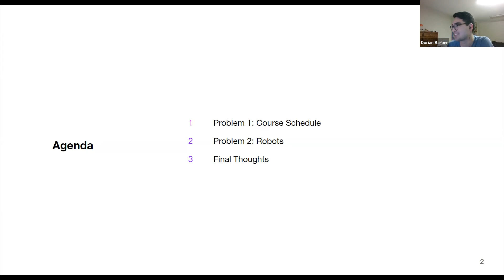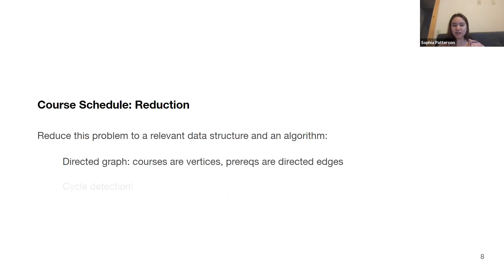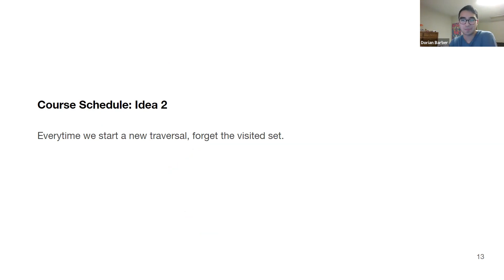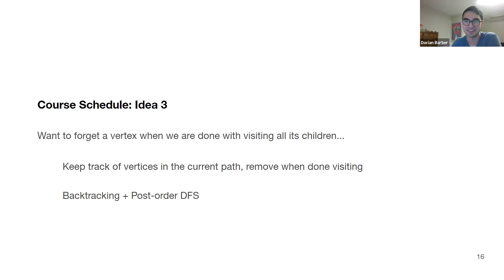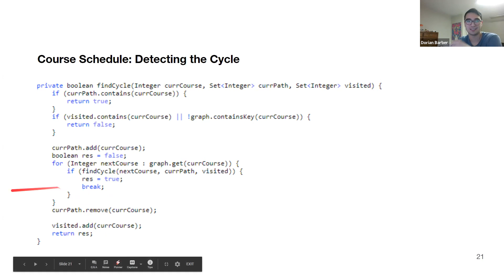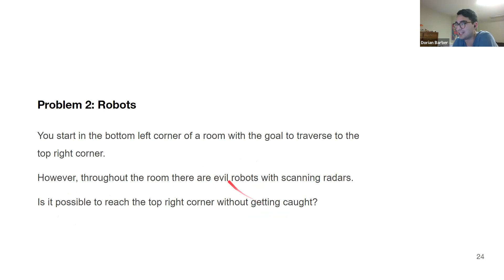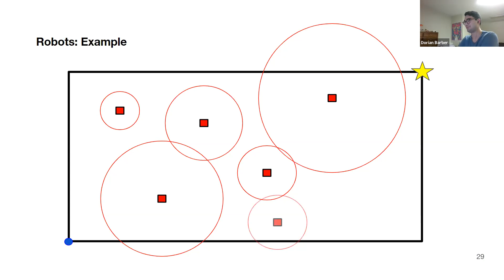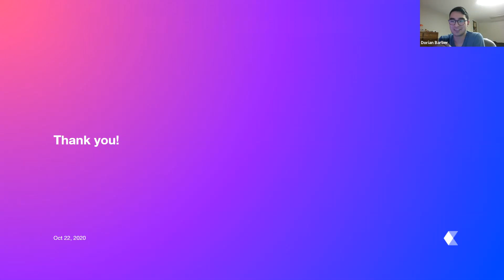SWE Class 8: Last Day/Your Questions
The eighth and final Software Engineering class in our course Breaking Into The Tech Industry 🚀